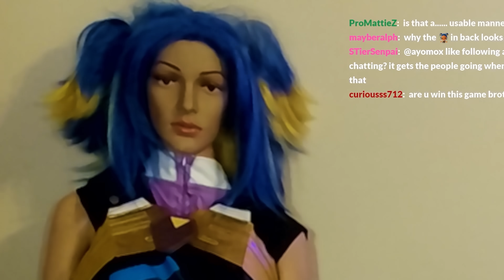Top 100 Radiant Neon vs. Streamers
Top 100 Radiant Neon vs. Streamers. My main agent on Valorant is Neon. I like to jump around and be as flashy as possible. I like trying to find new fun/cool ways to go for plays with neon. I find it very exciting to try and hit insane clips.